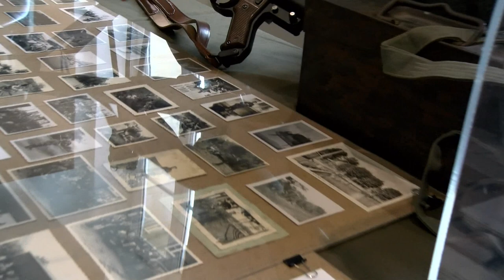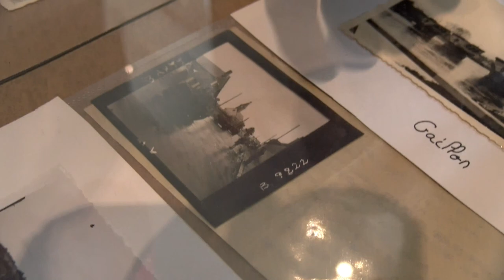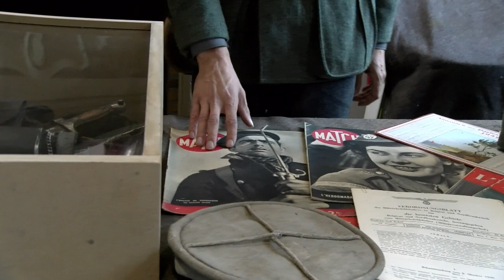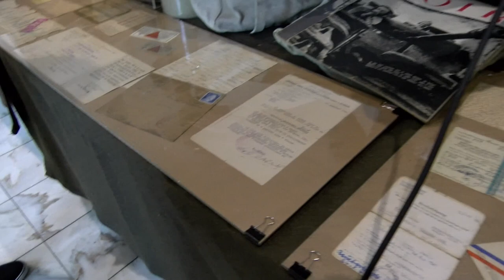Itw 1 camp militaire festival Montaure